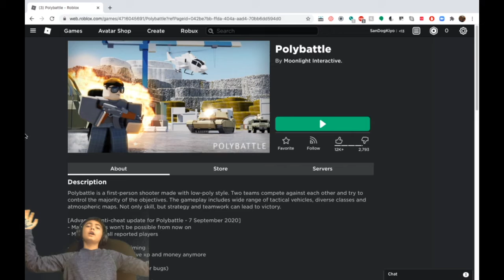haha soldier man go brrrrrrr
tanks for the subs